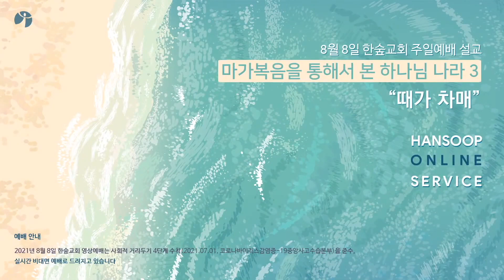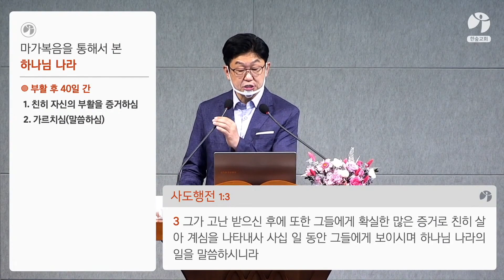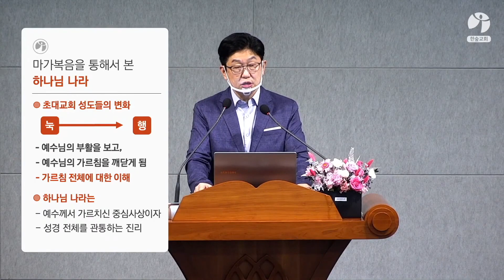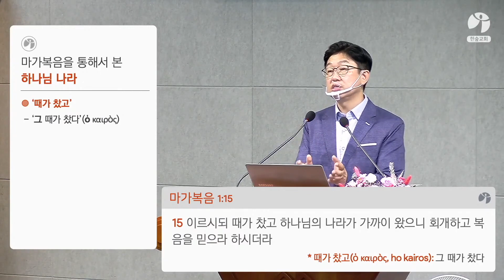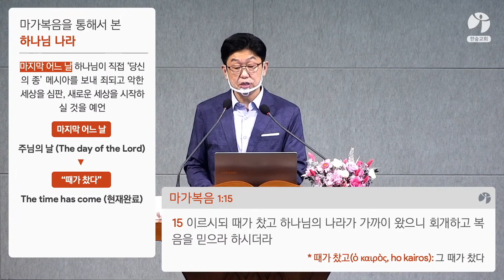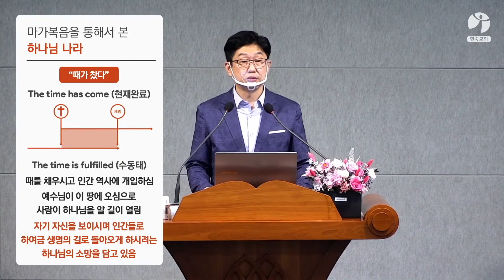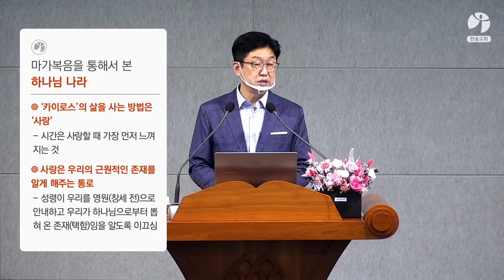마가복음을 통해 본 하나님 나라 (3) / '때가 차매'(0808)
본문: 막 1:15
제목: 마가복음을 통해 본 하나님 나라 3, '때가 차매'
하나님 나라
때가 차매
김동인 목사